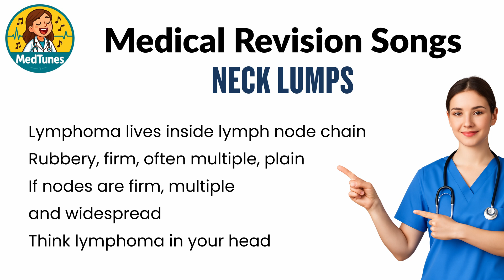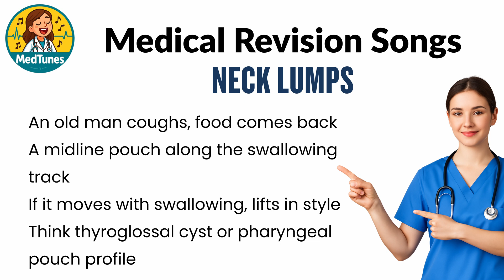Neck Lump Types: Thyroglossal, Branchial, Lymphoma & More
Learn the causes and types of neck lumps in this fun, easy-to-remember medical revision song!

Perfect for MRCS, medical students, or anyone wanting to master the neck lump differential diagnosis. This song covers:

- Thyroglossal cysts - moves with swallowing
- Branchial cysts - classic in young adults
- Carotid body tumors - pulsatile and at bifurcation
- Lymphoma - rubbery, firm, multiple nodes
- Pharyngeal pouch - old man, food regurgitation
- Tuberculous adenopathy – matted nodes, chronic presentation

🎵 Lyrics on screen for easy learning
📚 Covers congenital, infective, inflammatory, and malignant causes